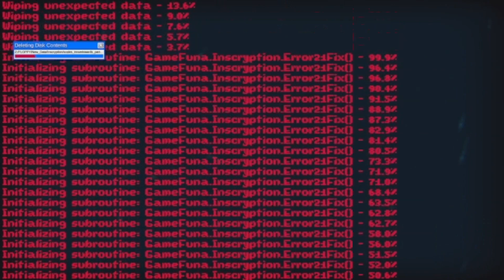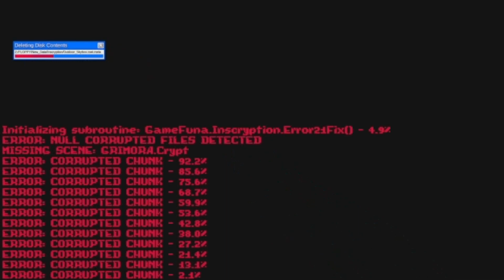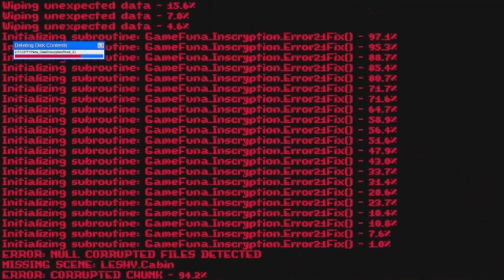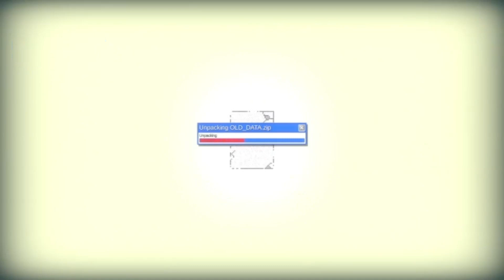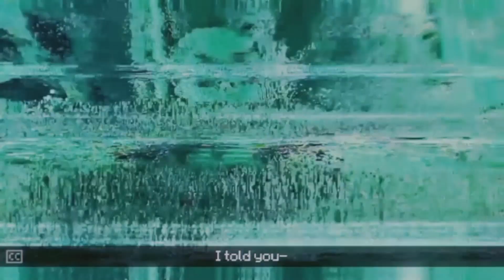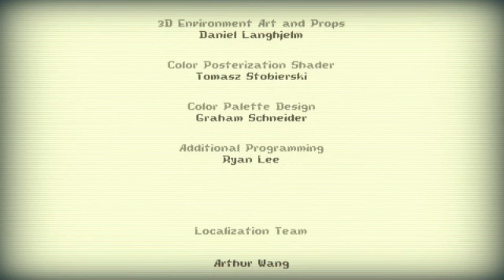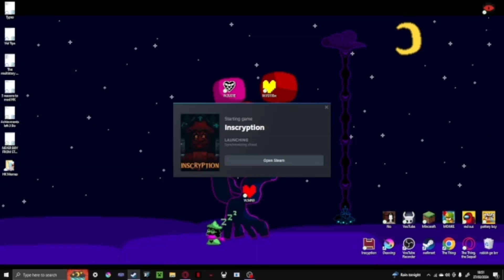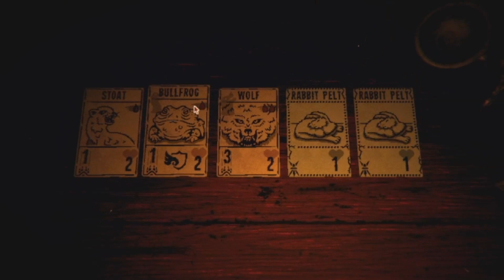(Inscryption) The End